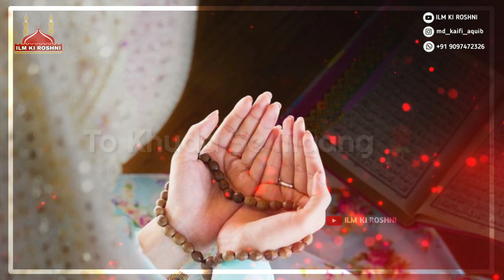Shayari Status | Dua Shayari 2021 | jumma mubarak status 2021 | Whatsapp Status | TikTok Shayri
azharshaikh Islamic status

SUPPORT MY CHANEL FRIENDS
PRESS BELL ICOM

LETEST ISLAMIC STATUS WATCHING FOR PRESS BELL ICON